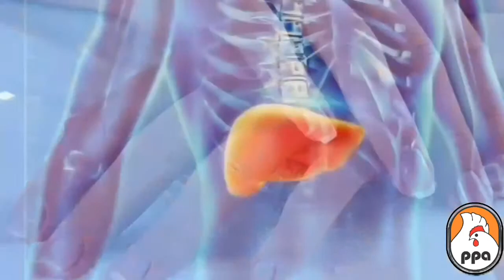WHAT IS THE REASON OF WEAK NAILS & HOW TO MAKE NAILS STRONG?